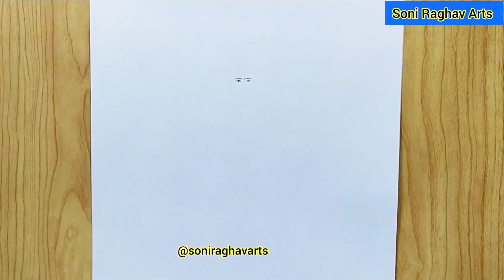Saraswati mata drawing | Saraswati puja drawing | Vasant panchami drawing | maa saraswati drawing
music

1. Song: Tobjan - Fortune Of Life

2. Song: Justhea - Beautiful Day